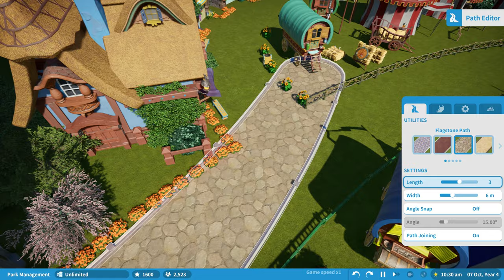Planet Coaster Console Edition Trailer